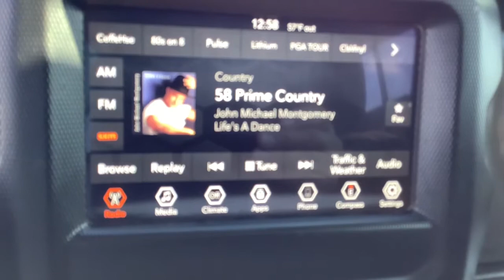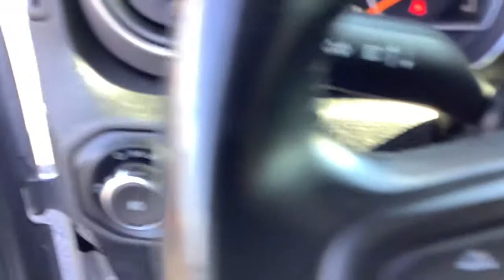2018 Jeep Wrangler_Unlimited Spokane, Spokane Valley, Post Falls, Deer Park, Airway Heights, WA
Billet Silver Metallic Clearcoat Used 2018 Jeep Wrangler_Unlimited available in Spokane, Washington at Dishman Dodge Ram Chrysler Jeep. Servicing the Spokane Valley, Post Falls, Deer Park, Airway Heights, WA area.
2018 Jeep Wrangler_Unlimited Sport S - Stock#: 31695 - VIN#: 1C4HJXDG1JW110988

SPORT S 4X4
Engine: 3.6L V6 24V VVT UPG I w/ESS|3.45 Rear Axle Ratio|Normal duty suspension|GVWR: 5,300 lbs|50 State Emissions|Engine Auto Stop-Start Feature|Manual Transfer Case|Part-Time Four-Wheel Drive|Engine oil cooler|650CCA Maintenance-Free Battery w/Run Down Protection|180 Amp Alternator|Towing Equipment -inc: Trailer Sway Control|3 Skid Plates|1000# Maximum Payload|Gas-Pressurized Shock Absorbers|Front And Rear Anti-Roll Bars|Electro-Hydraulic Power Assist Steering|21.5 Gal. Fuel Tank|Single Stainless Steel Exhaust|Auto Locking Hubs|Leading Link Front Suspension w/Coil Springs|Trailing Arm Rear Suspension w/Coil Springs|4-Wheel Disc Brakes w/4-Wheel ABS, Front Vented Discs, Brake Assist and Hill Hold Control|Brake Actuated Limited Slip Differential|Tires: 245/75R17 All Season|Full-Size Spare Tire Mounted Outside Rear|Clearcoat Paint|Black Side Windows Trim|Black Door Handles|Black Fender Flares|Removable Rear Window|Variable Intermittent Wipers|Deep Tint Sunscreen Windows|Galvanized Steel/Aluminum/Magnesium Panels|Body-Colored Grille|Conventional Rear Cargo Access|Front Fog Lamps|Aero-Composite Halogen Headlamps w/Delay-Off|Non-Lock Fuel Cap w/o Discriminator|Radio w/Seek-Scan, Clock, Speed Compensated Volume Control, Aux Audio Input Jack, Steering Wheel Controls, Voice Activation, Radio Data System and External Memory Control|8 Speakers|Streaming Audio|Fixed Antenna|1 LCD Monitor In The Front|4-Way Passenger Seat -inc: Manual Recline and Fore/Aft Movement|60-40 Folding Split-Bench Front Facing Fold Forward Seatback Cloth Rear Seat|Manual Tilt/Telescoping Steering Column|Removable 3rd Row Windows|Illuminated Front Cupholder|Illuminated Rear Cupholder|2 12V DC Power Outlets|Compass|Proximity Key For Push Button Start Only|Cruise Control w/Steering Wheel Controls|HVAC -inc: Console Ducts|Locking glove box|Urethane Gear Shifter Material|Interior Trim -inc: Metal-Look Instrument Panel Insert and Metal-Look Console Insert|Day-Night Rearview Mirror|Vanity w/Driver And Passenger Auxiliary Mirror|Full Floor Console w/Locking Storage and 2 12V DC Power Outlets|Front And Rear Map Lights|Fade-To-Off Interior Lighting|Carpet Floor Trim, Carpet And Rubber Mat|Locking Cargo Area Concealed Storage|Cargo Space Lights|Instrument Panel Bin, Dashboard Storage, Driver / Passenger And Rear Door Bins|Delayed Accessory Power|Systems Monitor|Redundant Digital Speedometer|Outside Temp Gauge|Analog Appearance|Manual Adjustable Front Head Restraints and Foldable Rear Head Restraints|Front Center Armrest w/Storage|2 Seatback Storage Pockets|Sentry Key Engine Immobilizer|Side Impact Beams|Dual Stage Driver And Passenger Seat-Mounted Side Airbags|Tire Specific Low Tire Pressure Warning|Dual Stage Driver And Passenger Front Airbags|Airbag Occupancy Sensor|Rear child safety locks|Outboard Front Lap And Shoulder Safety Belts -inc: Rear Center 3 Point, Height Adjusters and Pretensioners|ParkView Back-Up Camera